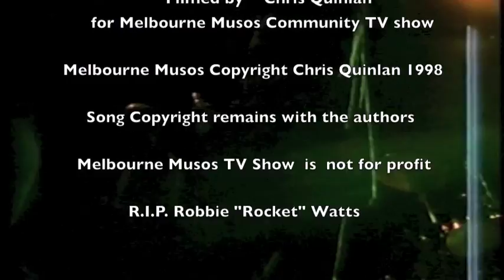Cosmic Psychos Live in Queenscliff 1998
The Cosmic Psychos Live in Queenscliff 1998 from my Melbourne Musos Video Vault ... this is how I remember it 16 years on diva aussie singer Renee Geyer was acting like a bitch on the main stage in the big tent, so I cut and ran 100 yards down to the scout hall to catch the last 30 minutes of the Psychos playing to a bunch of drunk year 10's!! Later on, getting clearances to use the footage, Bill, the Psychos drummer being a complete gentleman saying I could use anything I wanted while our Renee wanted the master tapes ... ahh the shit I went through for community TV! hahaha